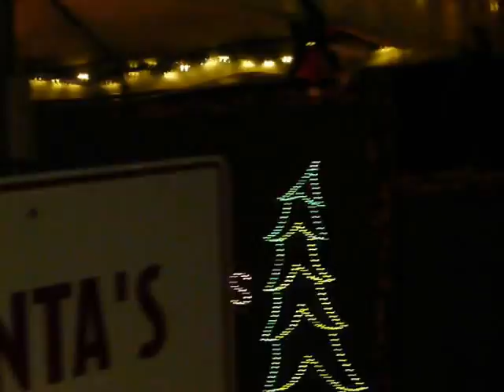WIDMER WORLD 2017.010